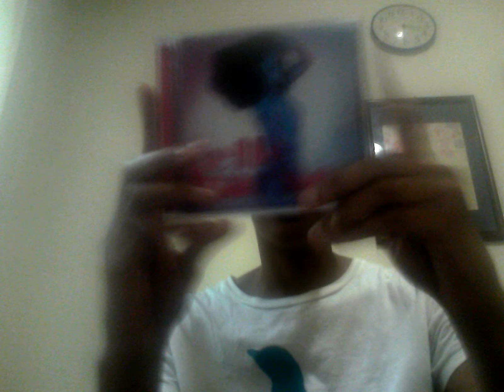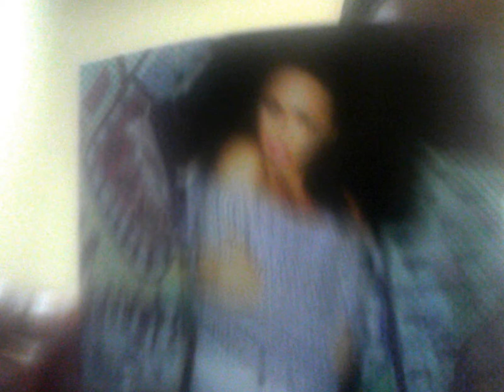Elle Varner: My Thoughts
The beautiful and talented r&b singer is one of my favorite artists. Her album "Perfectly Imperfect" is awesome! She's currently working on her sophomore album. She's just authentic and real because her records speak to me. I discuss her career and why she's unique.